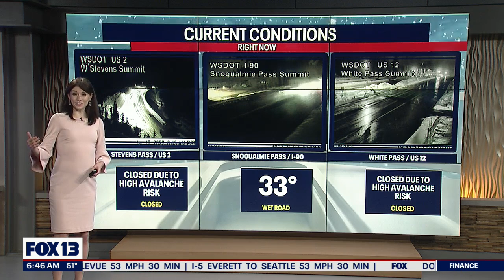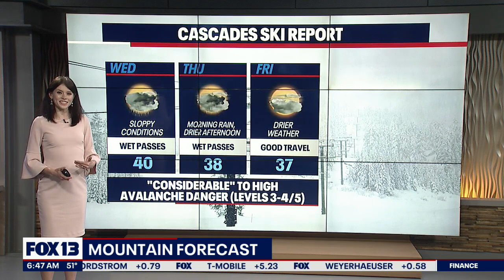Current conditions for the mountain passes | FOX 13 News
Meteorologist Abby Acone has your latest mountain forecast.